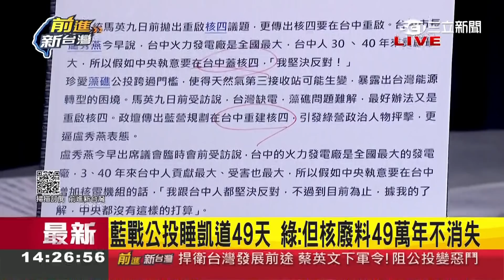"四公投"將動搖台灣未來？！國民黨喊"重啟核四" 侯友宜.盧秀燕都不挺 林靜儀嗆：重啟發電至少要8年｜許貴雅主持｜【前進新台灣 焦點話題】20211028｜三立新聞台